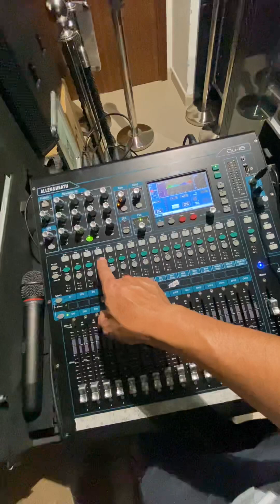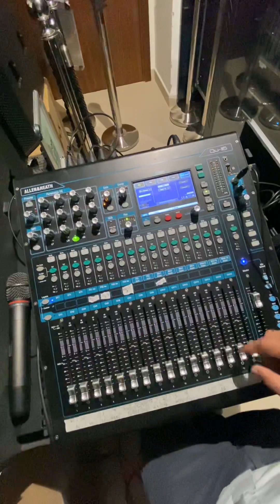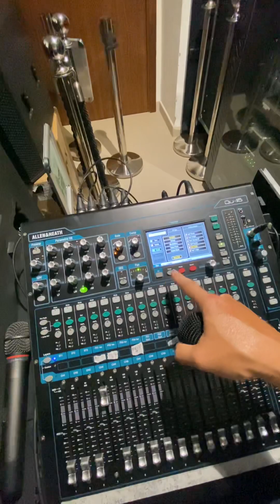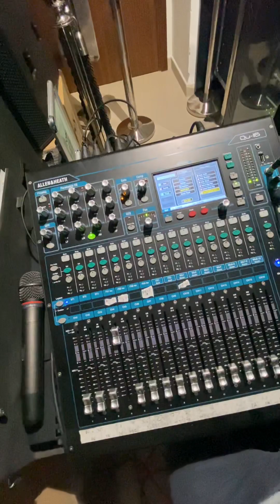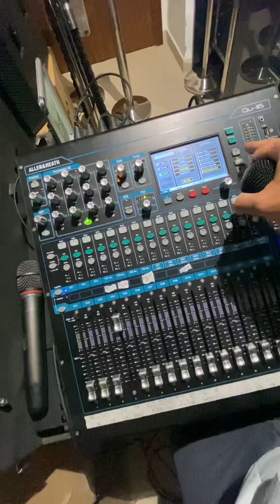QU-16 Allen&heath | How to setting up FX